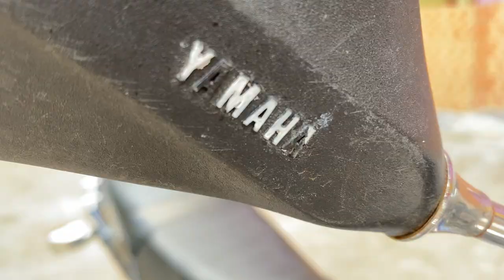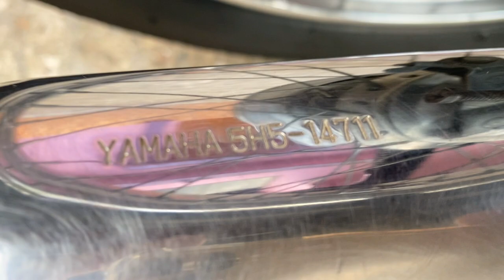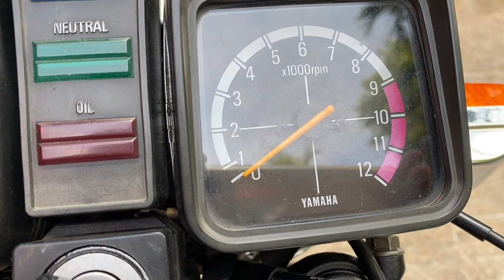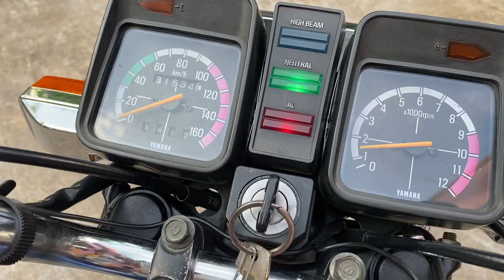Yamaha Rx 115 | Model 2004 | Yamaha Rx Japan | Japani Yamaha Bike | R5 R135 | Munna vlog 007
Yamaha Rx 115 | Model 2004 | REG 2005 | Old Bike | Japani Yamaha Bike | R5 R135 | Munna vlog 007

 আপনারা যদি কেউ এই বাইক টি কিনতে চান তাহলে এই নাম্বারে আপনার যোগাযোগ করতে পারেন,
 আপনারা এই নাম্বারে যোগাযোগ করলে ওই বাইকের কাগজ কালার এবং বাইকে কি কি আছে না আছে সম্পূর্ণ এবং বিস্তারিত জানতে পারবেন ,
 আপনারা এই নাম্বারে কল দিন ||

SOLD OUT

This channel  provides reviews for all types of motorized cars and Motorcycles,
On my Channel you have all kinds of  vehicles reviews just like motor bikes, Noah Boxy Jeep including
Per used  bike, Cars and much more
Happy watching